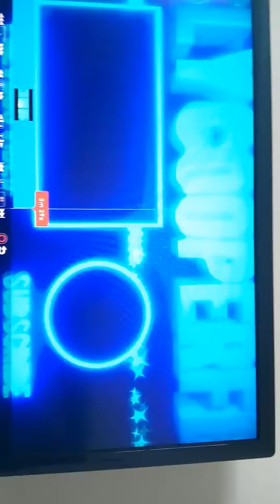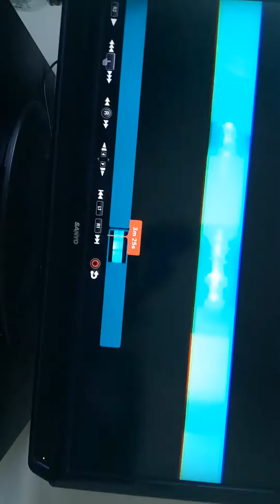Playing Fortnite with SUBCRIBERS on Twitch | Twitch: foggy_bison | Not a Tournament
Sorry About the Bad Angle on Video